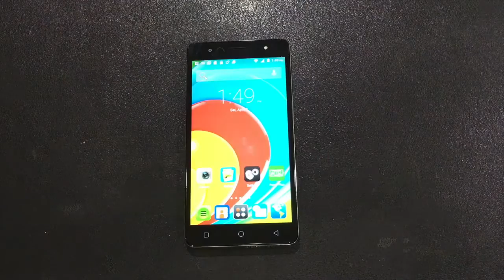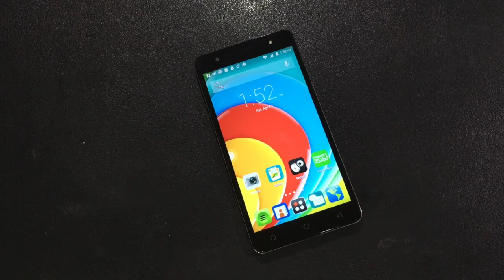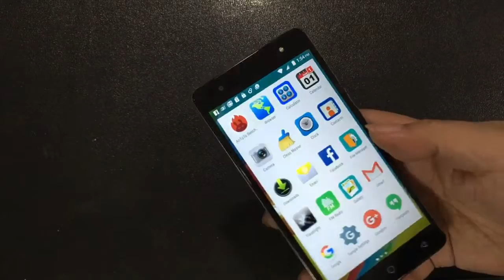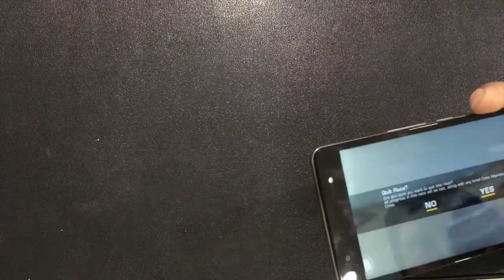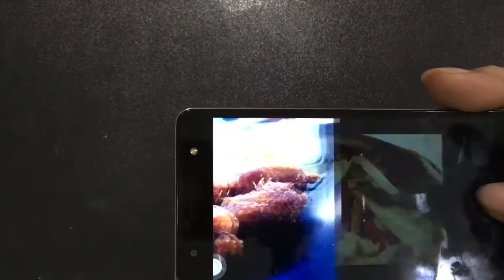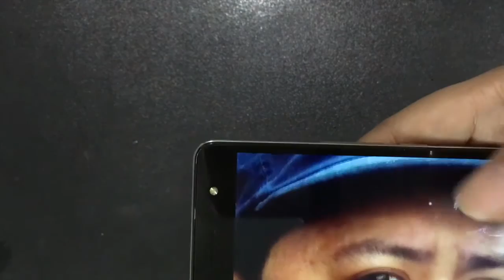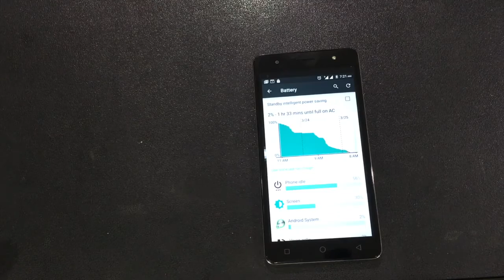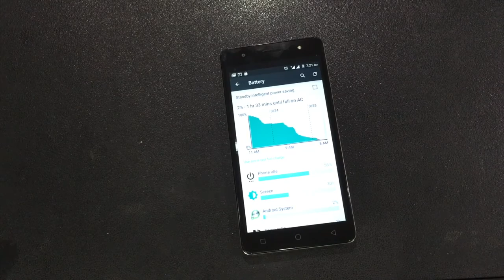O+ Ultra 2.0 Review - The CP Republic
O+ Ultra 2.0 Specs

5.5 HD IPS screen @ 1280×720, 267ppi
1.3GHz Quad Core Processor
2GB RAM
16GB internal storage
expandable via microSD
8MP AF rear camera with Flash
2MP Front Camera
Dual-SIM
HSPA+
WiFi
Bluetooth
GPS
Android 5.1 Lollipop
4000mAh battery (Ultra 2.0)